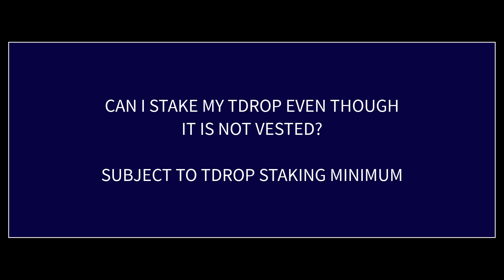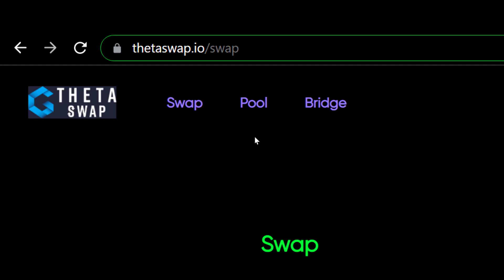TDROP questions and my thoughts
0xf80834ACA55Da5b2Bcf059CA5E125e4E1cDc16E1